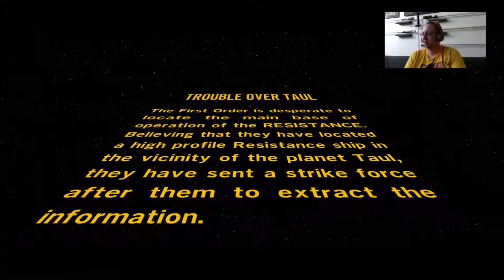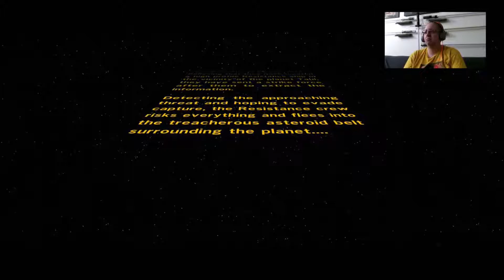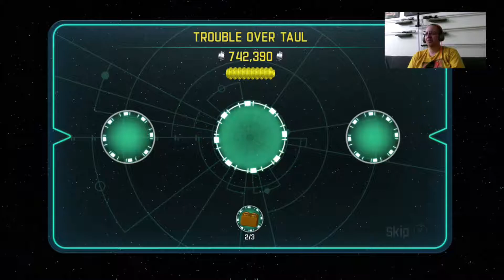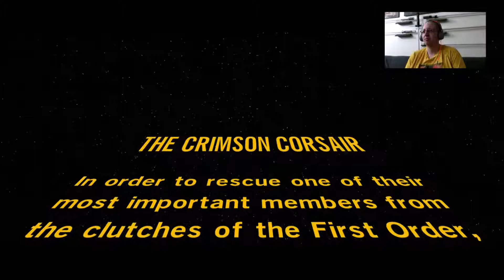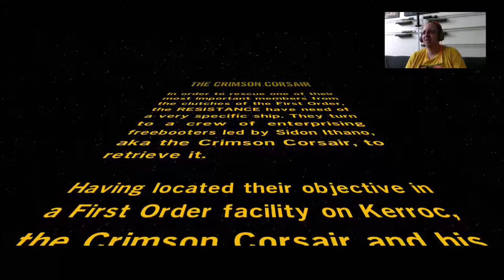Lego Star Wars The Force Awakens 100 % Collecathon #12 - Let's Play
Here I am trying to obtain 100% completion of Lego Star Wars the Force Awakens.

This might take a while… lol